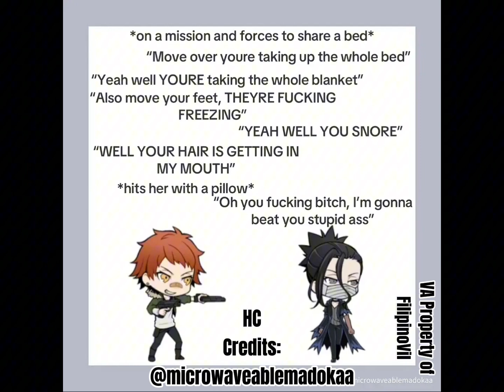Various VA Stuff (Mostly BSD)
I just made this as a compilation of some recent stuff I did cause I feel like it (except the video of me singing La Seine, that’s from freshman year).